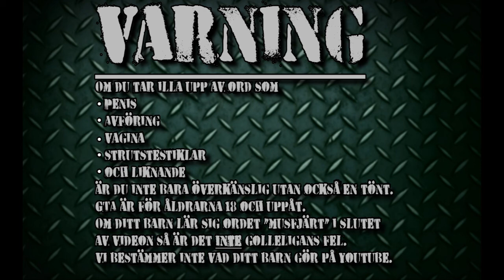GTA V Online Svenska #21 Golleligan (Uppdrag, Laggy McLaggster, hångel & armébas)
►Glöm inte att droppa en LIKE och kanske en PRENUMERATION!◄

För mer info om något annat så gå in på valfri hemsida.

►Om du ser oss på din server så kom förbi och vinka vetja!◄

Mvh, Holy Diver XVI, DockingSAND, Talladega Jonte, HopedOrb92712 & Bjarkovski.

PEACE!

Intro: Hyper - Ghettofighting